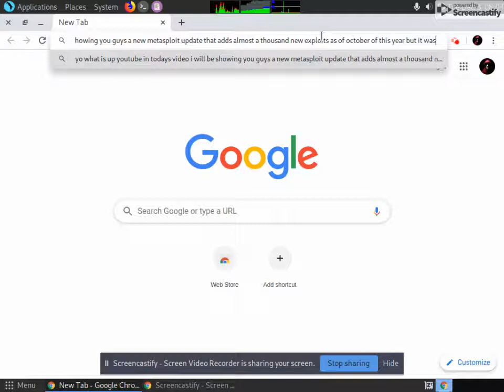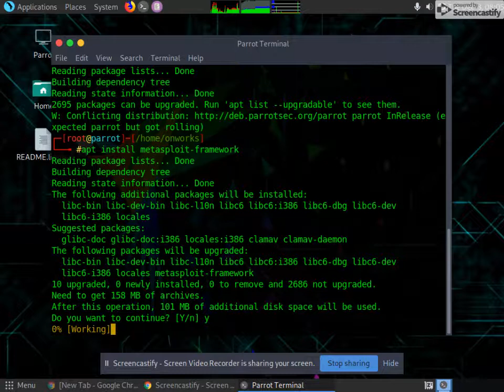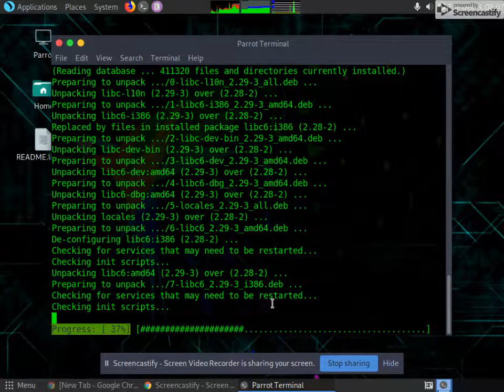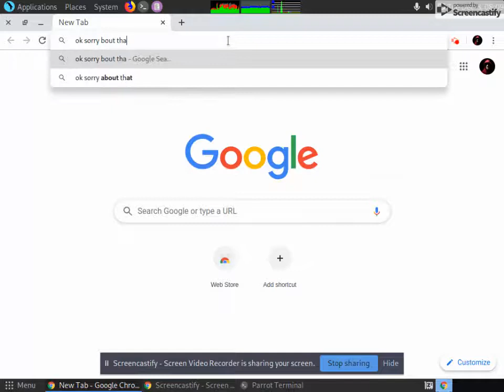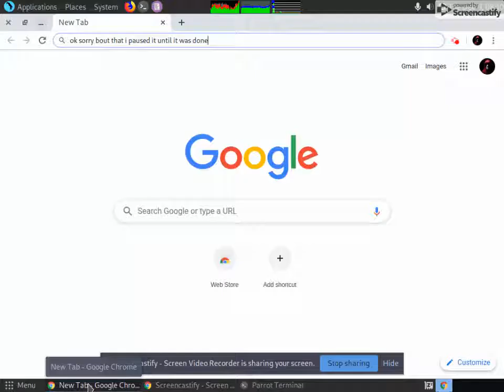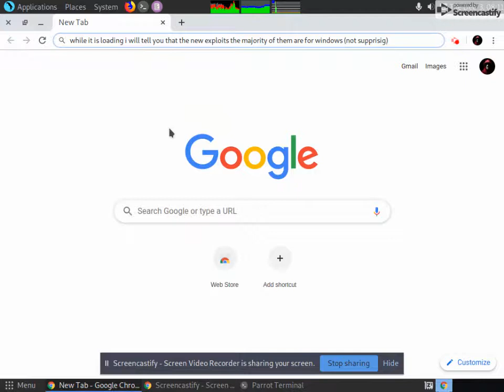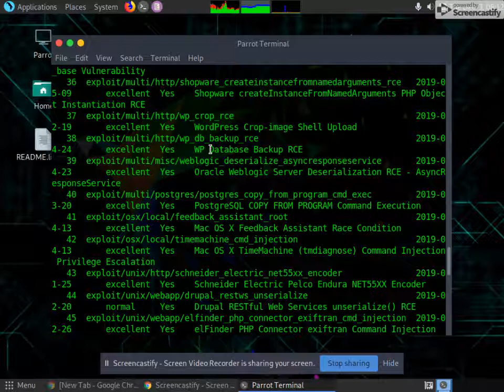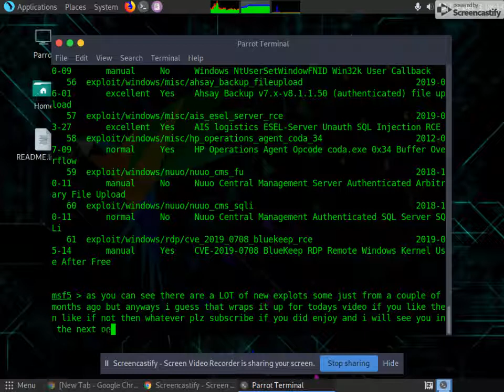NEW METASPLOIT UPDATE AVAILABLE (and how to update)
this video shows how to update metasploit on parrot OS/kali linux and will also show some of the new exploits plz like and sub 4 more